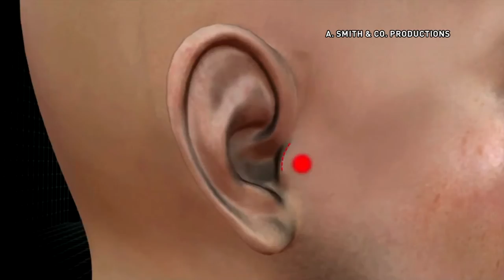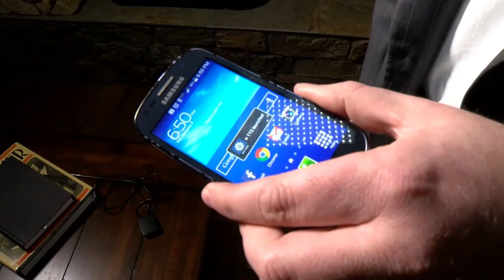Biohackers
OUTSIDE OF THE CONVENTIONAL LABORATORY ARE RADICAL EXPERIMENTS TO IMPROVE LIFE AS WE KNOW IT. RICH LEE IS A SALESMAN IN ST. GEORGE, UTAH... BUT HIS TRUE FOCUS IS LOOKING TOWARD THE FUTURE. RICH IS AMONG A FAR-REACHING COMMUNITY KNOWN AS BIO-HACKERS. ALSO CALLED GRINDING OR TRANS-HUMANISM... A BACKGROUND IN SCIENCE ISN'T NECESSARY... SIMPLY A DESIRE TO GO BEYOND WHAT'S HUMANELY POSSIBLE... AND PUT YOUR OWN BODY ON THE LINE. BY IMPLANTING CHIPS, MAGNETS -- AMONG OTHER DEVICES -- THESE DO-IT-YOURSELF, "CITIZEN SCIENTISTS," BECOME SUPERHUMAN. RICH CAN FEEL ELECTRICITY AND MAGNETIC FIELDS WITH THE TIP OF HIS FINGER. HIS EARS ARE ALSO WIRELESS HEADPHONES. A FOREARM TO RICH IS ALSO A THERMOMETER... AND A CHIP IN THE WEB OF HIS HAND IS CAPABLE OF SENDING MESSAGES TO HIS PHONE. THE WORLD OF BIO-HACKING EXISTS MOSTLY ON THE WEB... A VIRTUAL THINK TANK WHERE GRINDERS CONNECT FROM ALL OVER THE WORLD. "GRINDHOUSE WETWARE" IS BASED IN PENNSYLVANIA. THE BIOTECH START UP IS CURRENTLY IN TRIALS AND WILL BEGIN SELLING IMPLANTABLE DEVICES THIS YEAR. BUT THESE ENHANCEMENTS ARE CONTROVERSIAL AND ILLEGAL IN MANY PARTS OF THE COUNTRY -- INCLUDING SOUTHERN NEVADA. TO SKIRT THE SYSTEM... GRINDERS GO UNDERGROUND, AND FIND BODY MODIFICATION ARTISTS THROUGH WORD OF MOUTH...UNDERGOING ELECTIVE, SUB-DERMAL IMPLANTS. IN THE WORLD OF BIO-HACKING... THE POSSIBILITIES ARE TRULY ENDLESS. BUT THE RISKS OF SELF-EXPERIMENTATION ARE REAL. BUT WHERE THERE EXISTS DANGER, THERE ALSO LIES THE OPPORTUNITY OF PROGRESS... THESE "CITIZEN SCIENTISTS" ARE DRIVEN BY A CURIOSITY TO ADVANCE THE HUMAN RACE. ONE BIO-HACK AT A TIME...